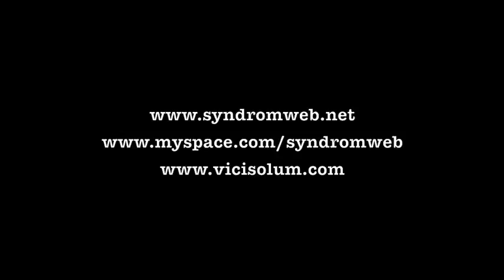SYN:DROM BASS RECORDING 2009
Swedish deathmetal band SYN:DROM recording bass @ Nevo studios 2009!